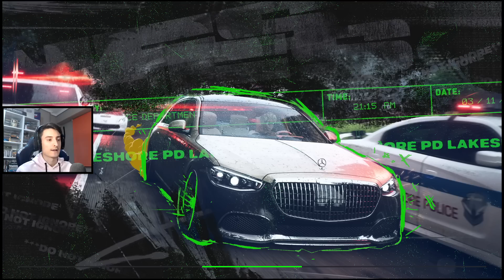TODAS las NOVEDADES de la ACTUALIZACIÓN de NFS UNBOUND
Volvemos a Need for Speed Unbound para hablar de todo el contenido nuevo que han añadido en el Volumen 2 de Lakeshore Online. El Maybach S680, las nuevas piezas de tuning, los nuevos modos de juego, la policía, etc.